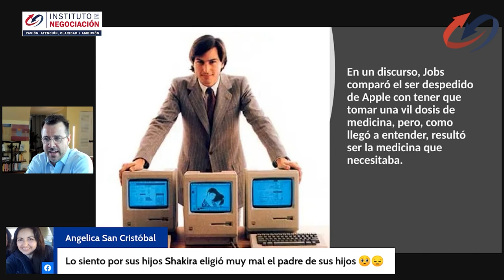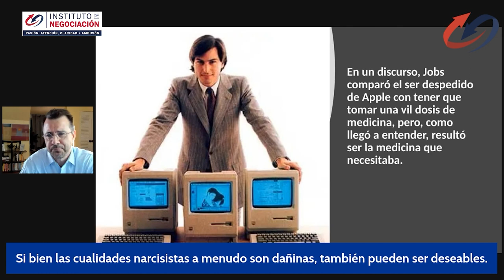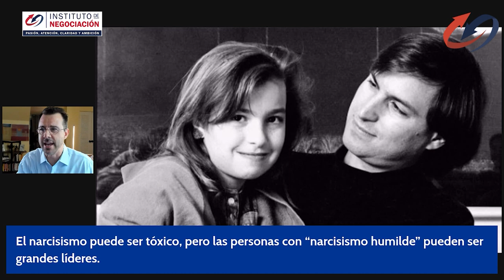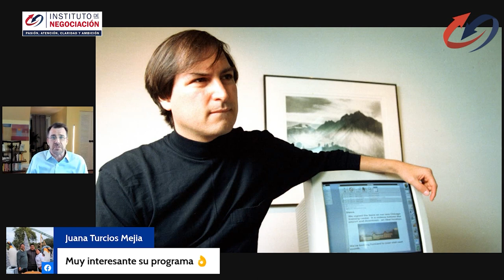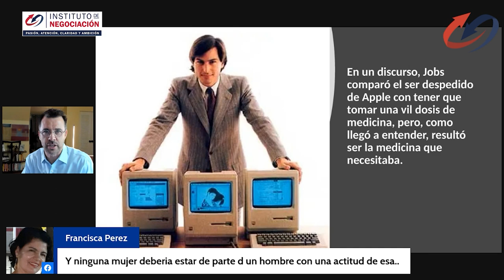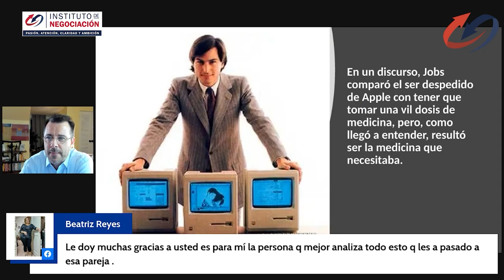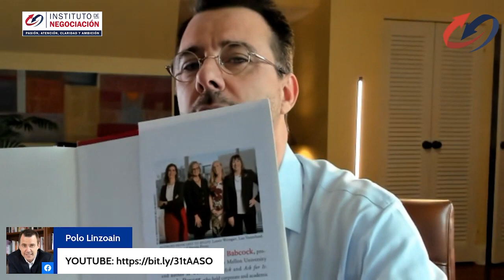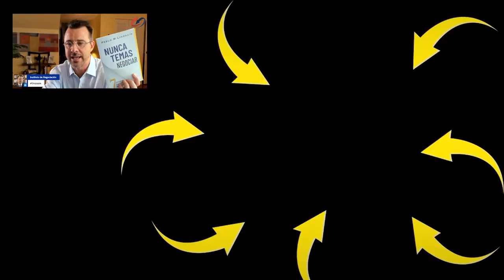Señales De Que Estás Con Un Perverso Narcisista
👉🏻 El destacado experto internacional en negociación, Pablo M. Linzoain, muestra Señales De Que Estás Con Un Perverso Narcisista

Obtene tu copia de mi libro